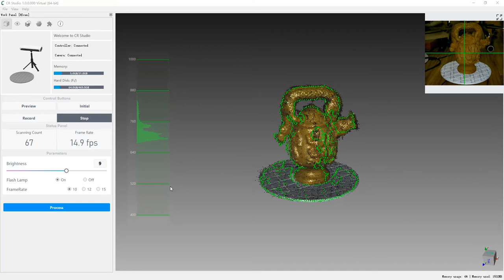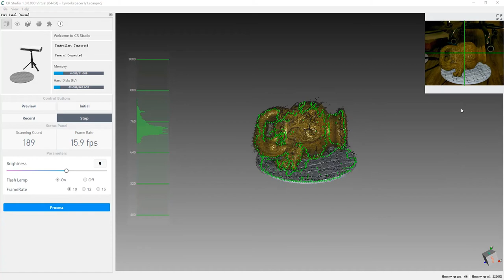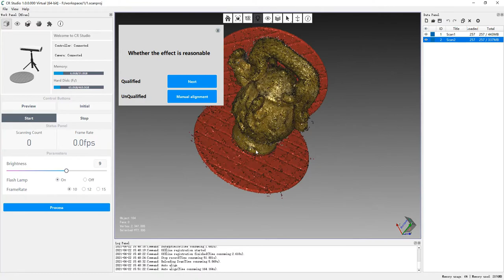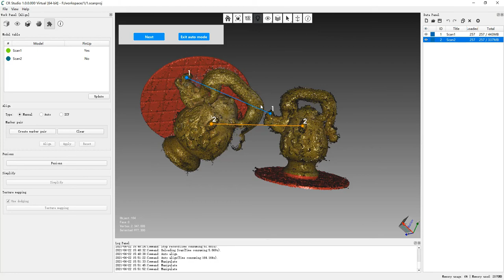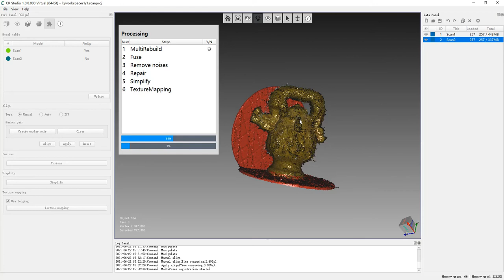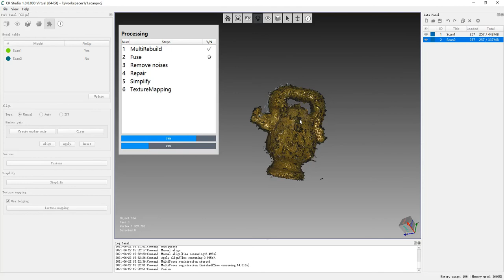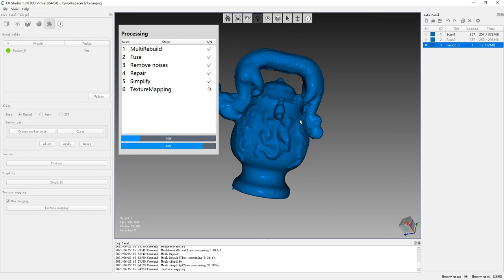CR-Scan 01# Basic Operation of CR Studio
Some of end-users are asking for an operation video of CR Studio. Now, here it is! Click to learn it!😉